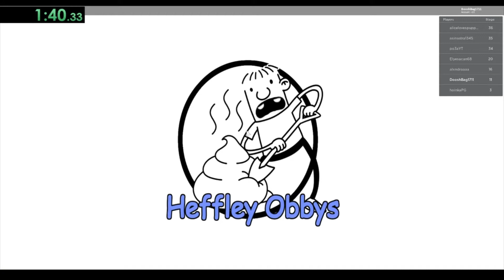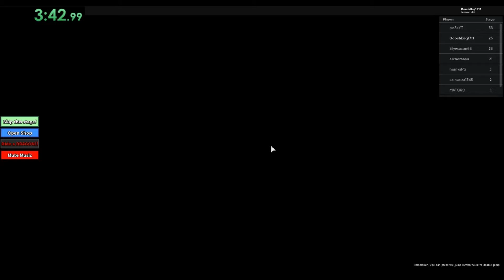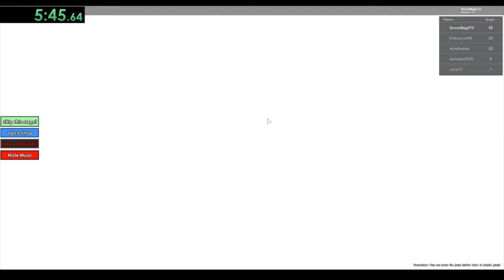ROBLOX Ditch School To Get Rich Glitched Speedrun In 7:39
bad game, bad run